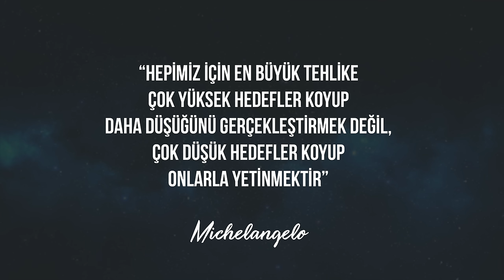20 yaşına gelmeden öğrenmeniz gereken 20 gerçek |#1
20 yaşına gelmeden öğrenmeniz gereken 20 gerçek:

1- Sana acıdan kaçman gerekeceğini öğretecekler 00:30
2- 5e5 kuralını unutma 01:41
3- Doğduğun şartlar önemli değil. şartların önemli değil 02:10
4- Ölünce dinleneceksin 03:22
5- Her şeye rağmen iyi bir insan ol 04:18
6- 1 dil, 1 enstrüman öğrenmelisin 05:05
7- Alışkanlıkların geleceğini belirleyecek 05:47
8- Çalışmak tembel olmaktan daha kolaydır 06:57
9- Ortalama olmak kaçınman gereken bir şeydir 07:34
10- Seni çoğa alıştıracaklar sadeliği keşfet 08:41
video 30 dakikayı geçmesin diye bu konuyu 2 bölümde işledik 11 ve devamını 2.bölümden izleyebilirsiniz.

Bu video 20 yaşına gelmeden öğrenilmesi gereken hayat kurtarıcı bilgilerle doluydu. Yaşınız 20 den büyükse de izleyin çünkü yaş ilerlese de yetiştiğimiz çevreye bağlı olarak bazı yanlış düşünceler insanın üzerin yapışmış olabiliyor. Keyifli bir muhabbet oldu yanınızda çay kahve olursa daha da iyi gider:)

20 yaşına gelmeden dediğimde 13 yaşında, 14 yaşında 15 yaşında 16 yaşında 17 yaşında 18 yaşında 19 yaşında öğrenilmesi gereken bilgiler, öğrenilmesi gereken gerçekler ve öğrenilmesi gereken şeyleri kastediyorum. 20 yaşında önce yapmanız gereken şeyler, bilmeniz gerekenler konusunda fikirlerimi videoda sundum. Siz 30 yaşına gelmeden öğrenilmesi gerekenler, bilmeniz gereken gerçekler olarak da kullanabilirsiniz. Umarım 20 yaşından önce yapılması gerekenler konusunda kafalar açılmıştır. Fikir verebilmişimdir. 20 öncesi hayatımızın en değerli yılları belkide, tam inşaatın zemininin ne olacağına karar verdiğimiz yıllar. 20 den önceki yaşlarda alışkanlıklarımız, hobilerimiz, meyl ettiğimiz şeyler hayatta önümüzü açacak ya da tıkayacak.

2 hafta önce bir seriye başladık madem ağırlıklı evlerde vakit geçiriyoruz gelin bunu doğru değerlendirelim demiştik ve 10 videoluk bir eğitim serisi hazırlamıştım size.
1. ufuk açıcı 35 film önerdim
2. kendiniz geliştirebileceğiniz 20 kitap önerdim
3. ücretsiz erişime açılmış 50 web sitesinden bahsettim
4. videomuz da az önce Hayat Kalitenizi Yükseltecek 30 Alışkanlıktan bahsettim
5. Bu videoyu izlediniz 20 yaşından önce öğrenmeniz gereken gerçekleri konuştuk.

umarım faydalı oluyordur. eğitimin yalnızca okullarda olmadığını düşünüyorum. yaptığımız bu hazırlıklar ve sunumlarla evlerinize telefonlarınıza misafir oluyoruz. ve birlikte vakit geçiriyoruz. amaç ne son nefesi verdiğimiz gün “boşa bir ömür geçirmişiz” dememek. Ölmeden gerçeğe uyanmaya çalışmak. İzlediğiniz için güzel mesajlarınız için teşekkür ederim.

Ayrıca öne alınan YKS sınavına nasıl çalışabilirim, yks ye nasıl çalışılır, yks hazırlıkları ramazanda yks, oruçluyken yks, oruçluyken yks ye çalışmak, ramazanda yks ye nasıl konsantre olabilirim gibi konulara değindik. YKS sınavı öne mi alındı, yks'ye nasıl odaklanabilirim, nasıl çalışmalıyım.

D e s t e k V e r

B ü l t e n
🗞 Her pazar harika bir mail almak ister misin? 100.000 kişinin arasına katıl (en altta mailini eklemen yeterli)

B i r k a ç Ö n e r i
💶 Avrupada para transferi için kullandığım uygulama (4.250TL ücretsiz transfer linki)

D i ğ e r K a n a l